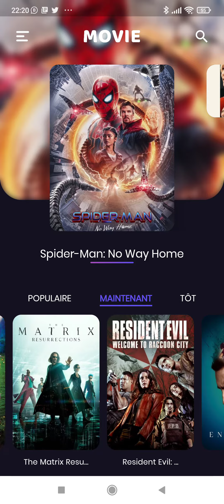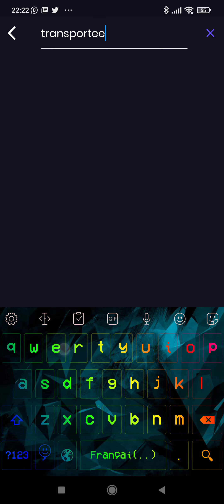7 janvier 2022